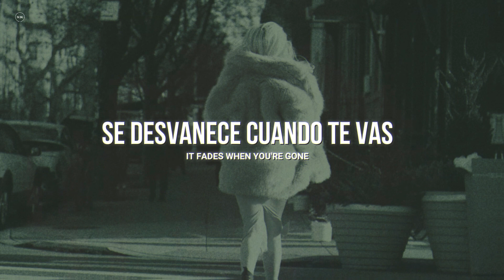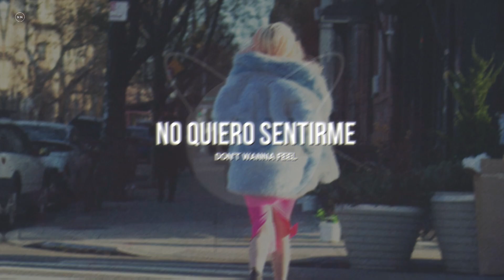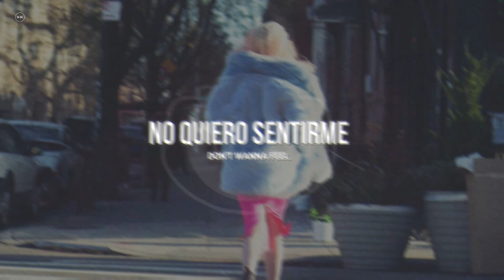Eliminate & Flux Pavilion - Dawn (Ft. meesh) || SUB ESPAÑOL + LYRICS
➡️ Lyrics:

[Pre-Chorus]
Thinkin' about you when I close my eyes
Like watchin' the stars across the night collide
And all the space between us two subsides
And we stay awake until we see the sunrise

[Chorus]
You take the light from the sky, it fades when you're gone
But when you come back, it shines on me like the dawn

[Build]
Okay, okay, okay, let's go

[Drop]
(But when you—)

[Refrain]
Don't wanna feel, don't wanna feel, don't wanna feel, don't wanna feel
Don't wanna feel, don't wanna feel alone

[Drop]